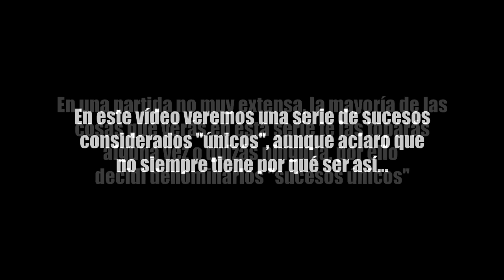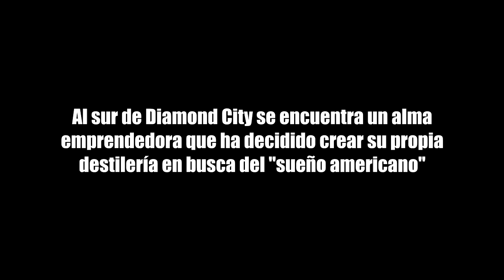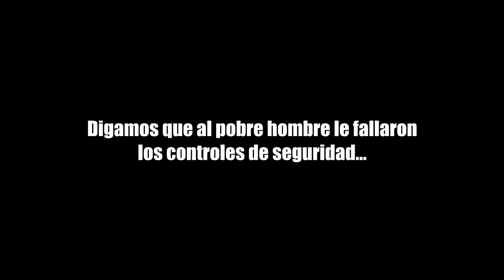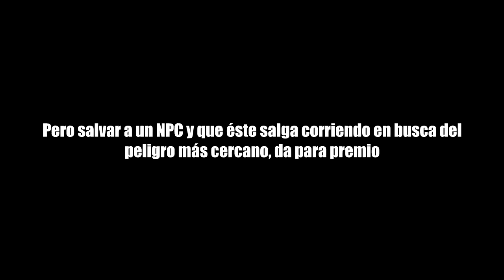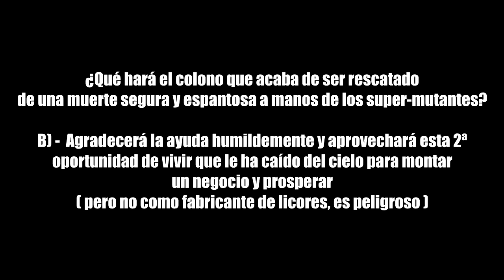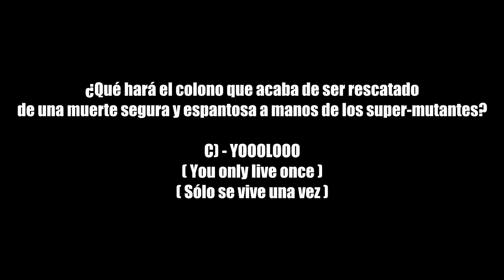3 Sucesos únicos en La Commonwealth #2 | Fallout 4 - Curiosidades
Fallout 4 está lleno de idiotas :c

TAGS Fallout Fallout 4 guia guía guide special especial fuerza percepcion percepción resistencia carisma inteligencia agilidad suerte bethesda serie animación animacion animados dibujos completa episodios todos christijan gonz the taxidermist el taxidermista pc xbox ps4 play playstation 4 playstation fallout 3 fallout 2 fallout 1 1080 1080p HD español españa España castellano latino one Xone Sony Microsoft Windows Steam rpg compañeros acompañante acompañantes marciano extraterrestre alien alienígena alienigena ufo extraterrestre ovni sucesos unicos